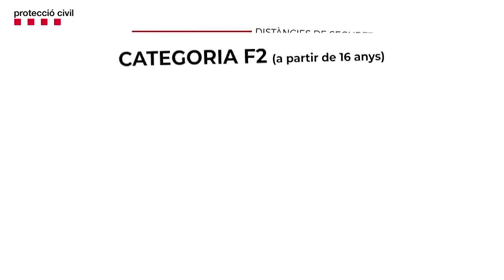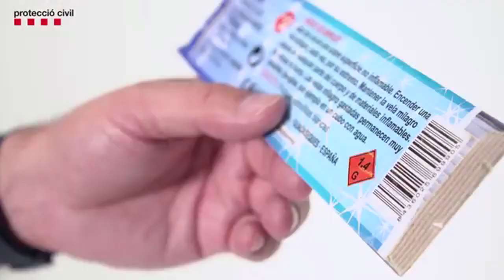Revetlles amb precaució